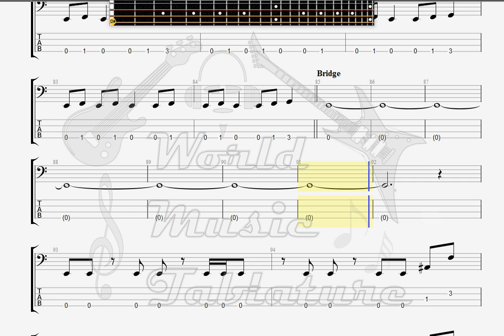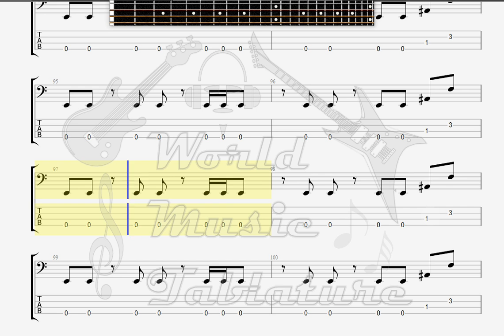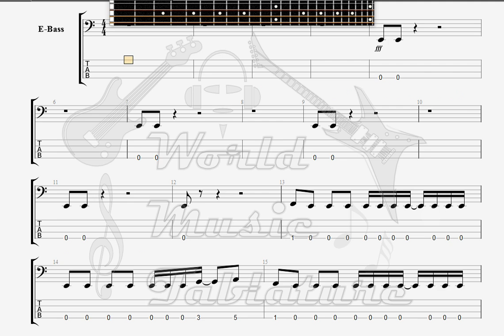Disturbed Meaning Of Life BASS GUITAR TAB